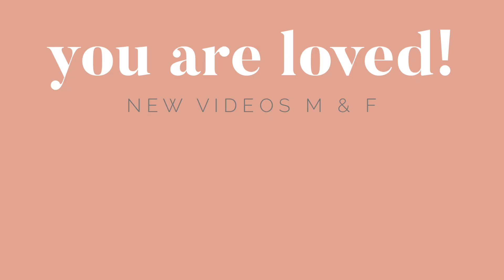OR THE END OF YOUR WORLD 😳 | HOW TO FORGIVE YOURSELF | Friday the 13th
Hello, My Powerful Creators! So THANKFUL you are here! I am visualizing and manifesting that you are having the best day ever and your manifestations are coming into your reality as you read this!! Today's video I am talking about November 13 and how it is said to be the end of the world!  Instead of having fear and being superstitious, is Powerful Creators are going to use this day as a way to manifest forgiveness within ourselves. When we forgive ourselves we allow the Universe to bring us what we desire. Share this with friend so they know too! If you have any questions just let me know! I love you all so much and thank you for your unending love and support!
LET’S BE FRIENDS:

Song: Stardust 3175/5
Artist: George Georgia (PRS)